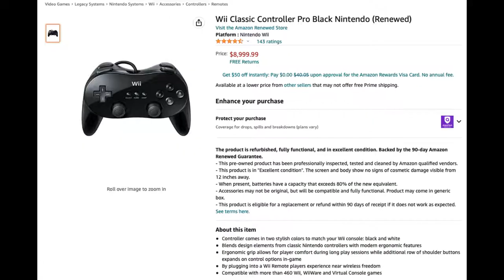Playing Mario Kart Wii online with a Keyboard.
Mario Kart Wii has 4 main controller options, and in this video, we get to see why it wasn’t 5. I’d recently heard about some people who actually play this game with keyboards, and that really got me interested in seeing how well I (a classic controller pro user) would be able to perform online using a keyboard, which I’ve never really done. This resulted in lots of struggles, lag, funny moments, and (eventually) some pretty exciting results. I give you… Playing Mario Kart Wii with a Keyboard (I never thought I’d be naming a video that, haha). Also, no CTGP because I used Dolphin Emulator.
And of course, the Bonus Challenge… There is 1 *Surprised* emoji hiding in this video! Can you find it?
00:00 - Intro
01:00 - Actual Races
♫ Cool, Cool Mountain - Super Mario 64

♫ Looker’s Theme - Pokemon Platinum

♫ Onett - Earthbound

♫ Mt. Dedede/King Dedede - Kirby Super Star

♫ Jubilee City (Day) - Pokemon Diamond and Pearl

♫ Sky Station Galaxy 2 - Super Mario Galaxy 2
♫ (Outro Music) Battle Mode - Mario Kart DS
Thank you all for your support. I really do love and appreciate every single one of you ♥